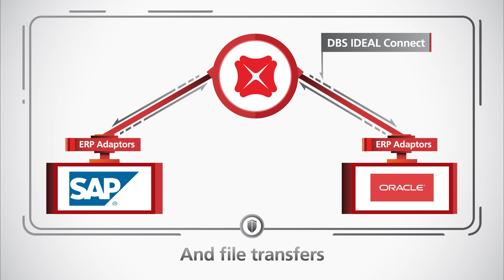Corporate Connectivity Fully Integrated with ERP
​Connect to the bank 24/7 via IDEAL Connect, our host-to-host solution for all your banking needs. Integrate seamlessly with your existing SAP and Oracle ERP systems.